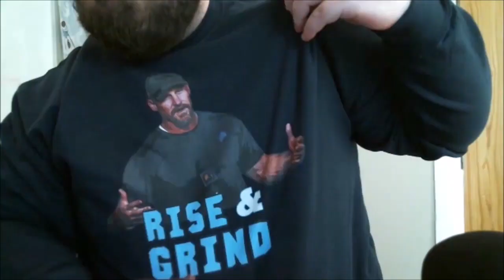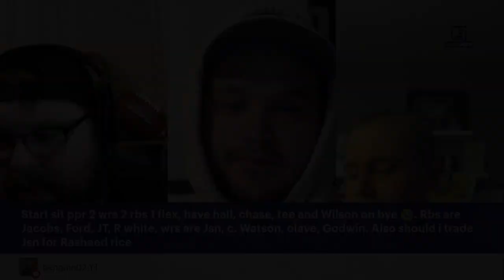How Much Should I Spend On Kyler Murray For Fantasy Football? | Waiver Wire Advice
Fantasy football waiver wire advice from the guys at Fantasy Football by Committee. How much FAAB should you spend on Kyler Murray?

If you want another place to ask questions this season, join the FFBC Facebook group